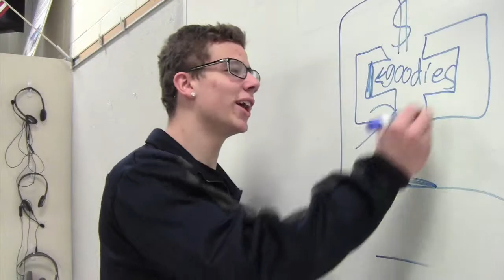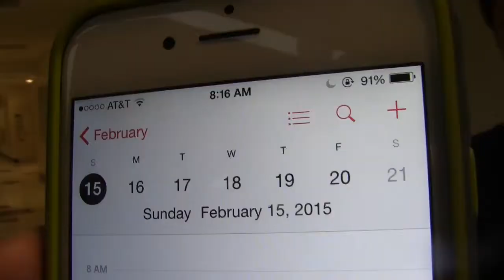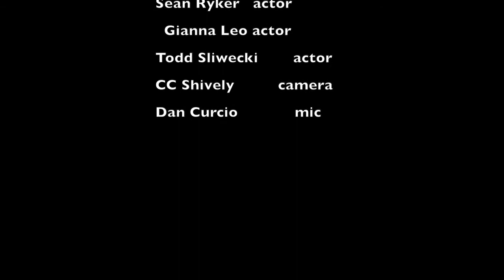gianna- the big day